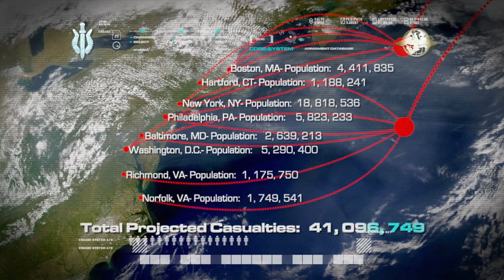Call of Duty Modern Warfare Remastered Act 3 Mission 2 ALL IN Veteran Difficulty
Call of Duty Modern Warfare Remastered 2016 Gameplay Walkthrough with Full HD Quality and 60 Frames per seconds. All Graphics Settings are set to max.